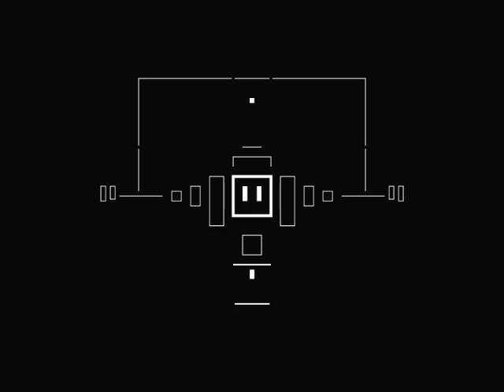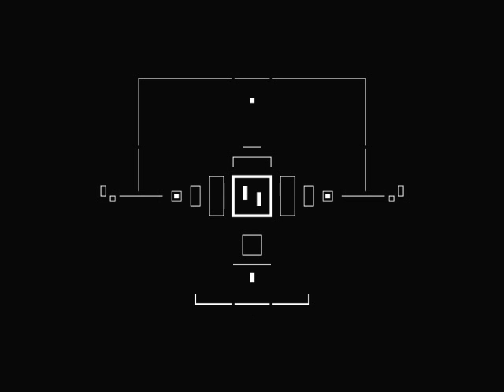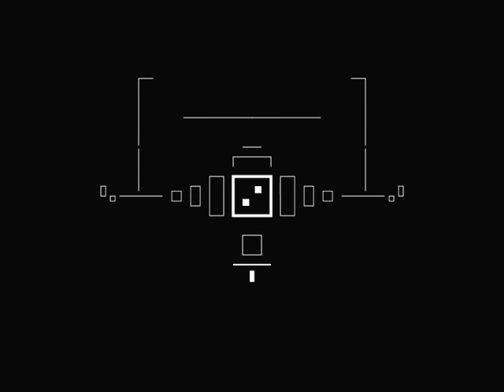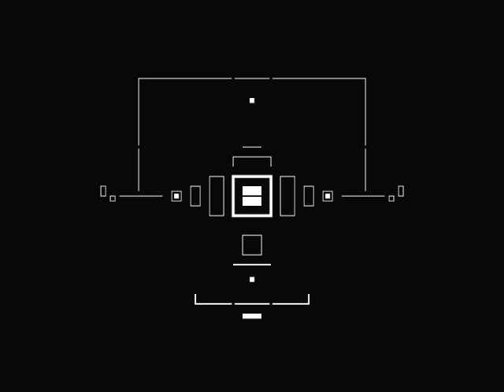2Robots - Godliness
2 Robots Godliness para el sello Acktivism Records
Info